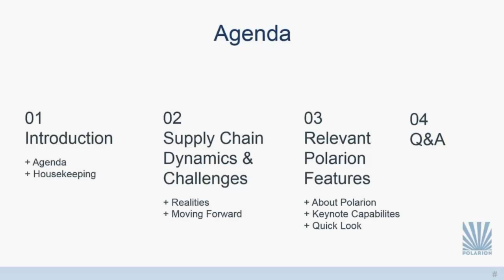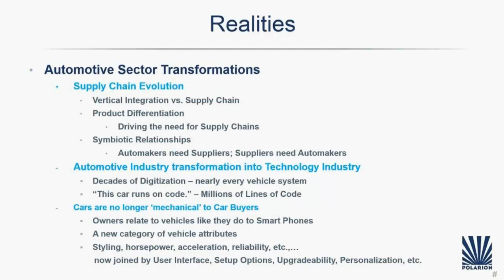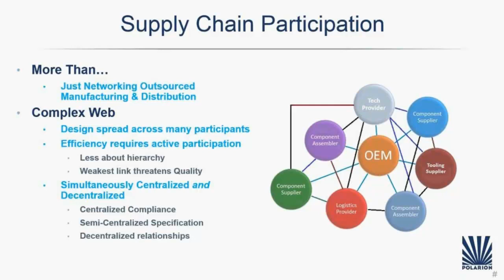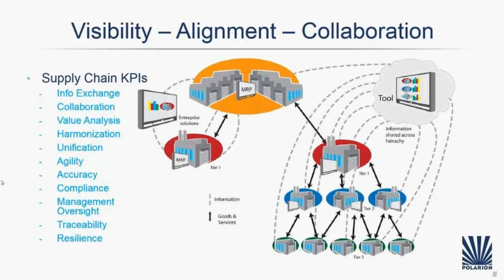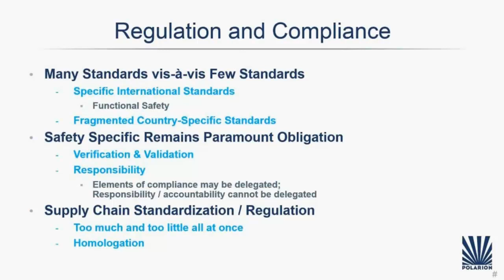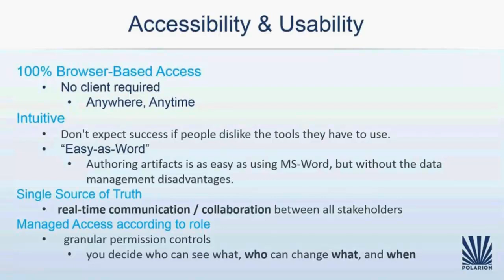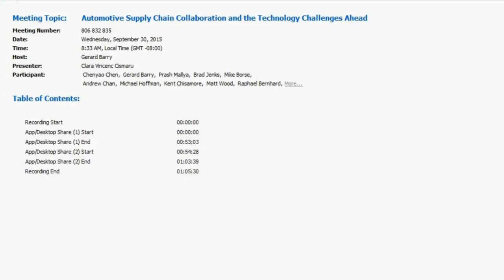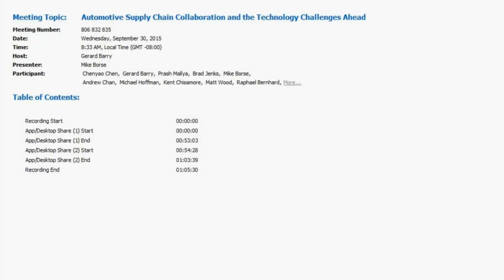automotive supply chain collaboration and the technology challenges ahead